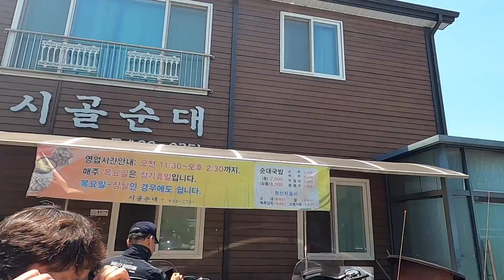JeonBuk Jinan, Korea (전북 진안여행 2탄, 23 MAY 2020)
전북 진안 슬로우 여행
1. 숙소
- 마이산뜰아래 : 전북 진안군 성수면 중음길 61-47 조식제공, 유정란 수집 가능

2. 진안여행
1) 중평마을 산책
2) 원연장 꽃잔디동산
-5월 1~2주만에 가셔야됩니다.
3) 용담호 자연습지 생태공원(생터쉼터)
- 5월 1~2주에만 가세요
- 진안읍 운산리 64-2
4) 점심
- 시골순대, 점심만 운영
5) 마이산 도립공원 & 탑사

Music
1. Way Way Back (Acoustic Version)- Lvly
2. Remove The Complexities - Peter Sandberg
3. Cody Francis - It'll Be Alright
4. You Will Always Be The One - Loving Caliber
5. Daniel Kadawatha - A Traveling Spirit